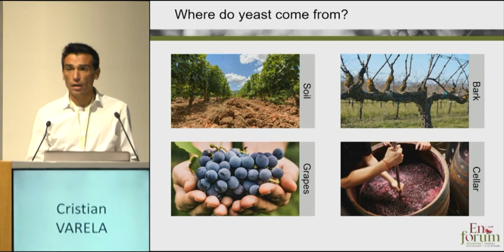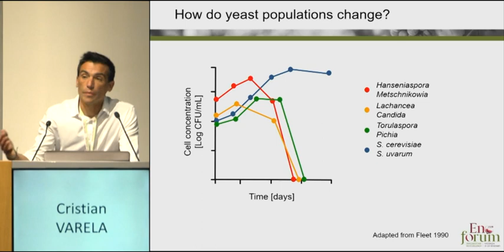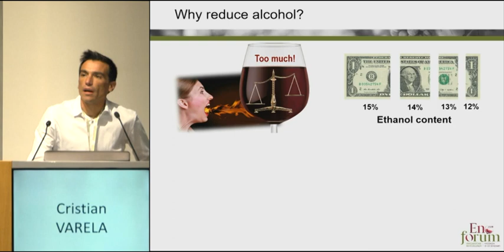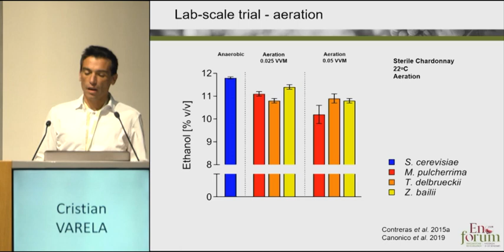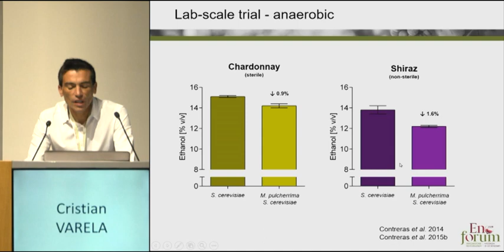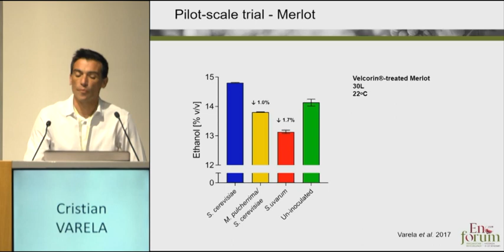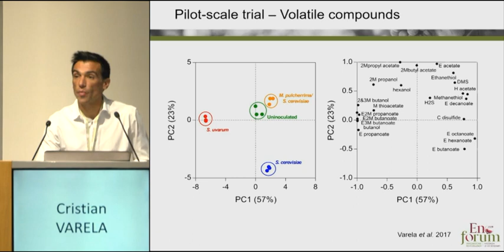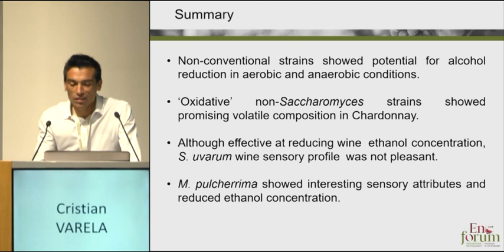Discovering the microbiome: potential applications for novel non‐conventional wine yeasts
Dr Cristian Varela, The Australian Wine Research Institute
The reports reproduced in these films were presented at the 12th edition of Enoforum (Vicenza, Italy, May 21-23, 2019) within the module organized in cooperation with AB Biotek